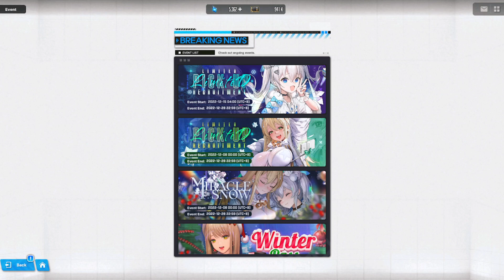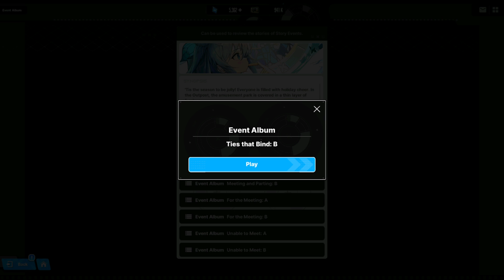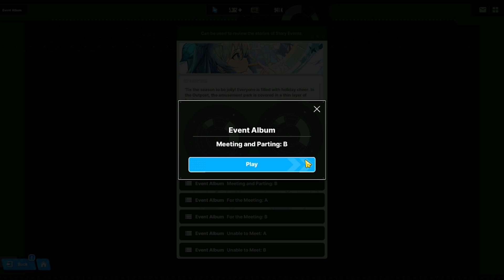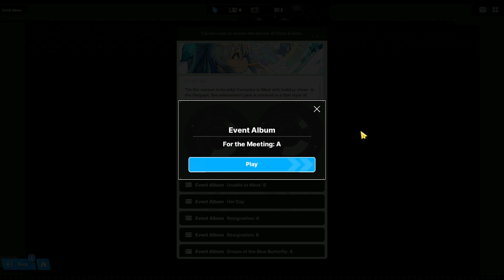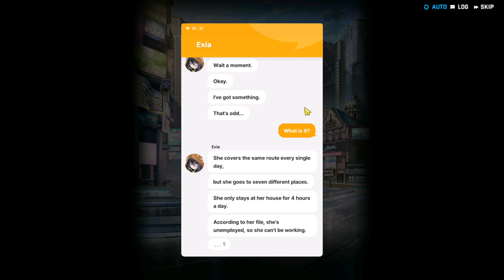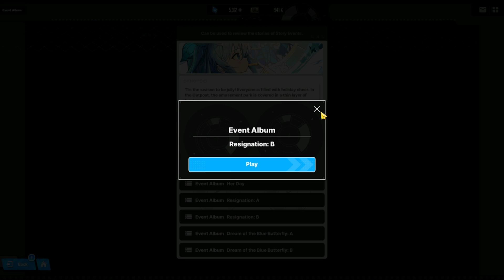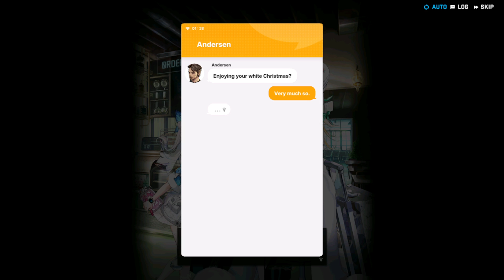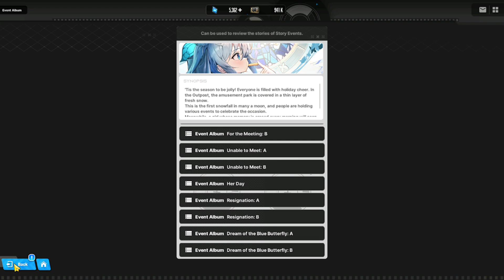Goddess of Victory : Nikke "Eternal Memory" Story Event part.2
The Goddess of Victory : Nikke "Eternal Memory" Story Event part.2